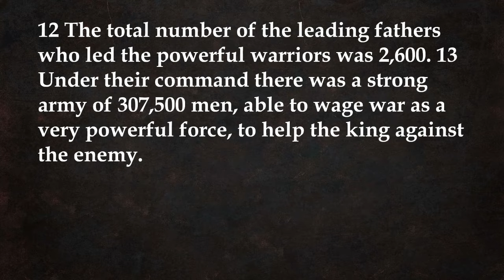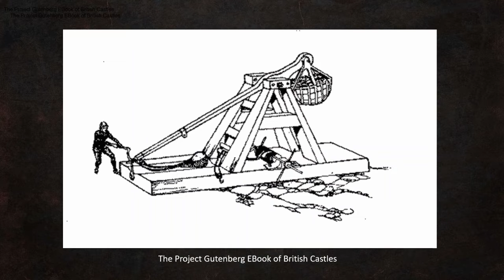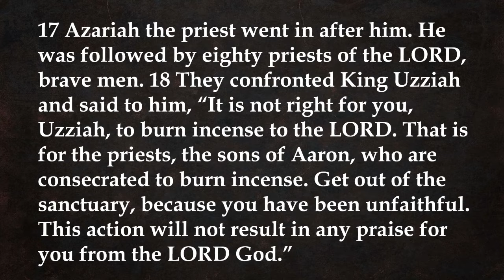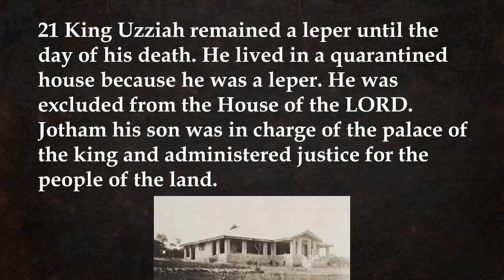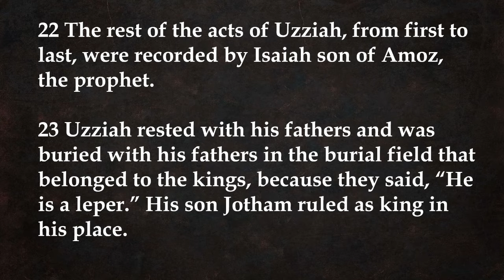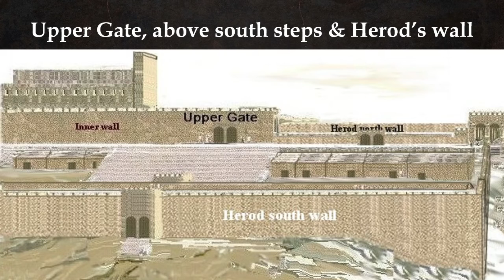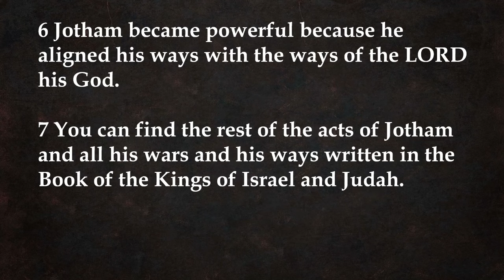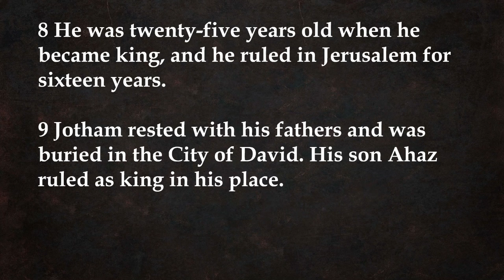Invisible Church Video - 2 Chronicles 26:13-27:9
Invisible Church is a Bible Study podcast by the pastors at St. Paul's Lutheran Church in New Ulm, MN. This is a study of the book of 2 Chronicles by Pastor Tim Smith.